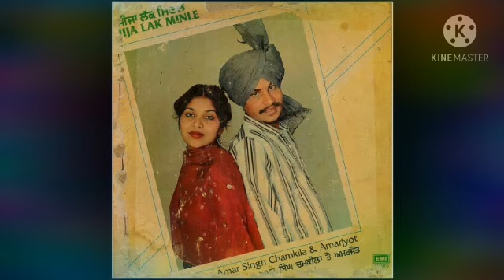Sore di lal maruti